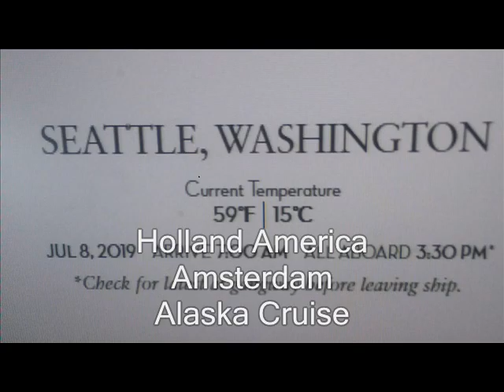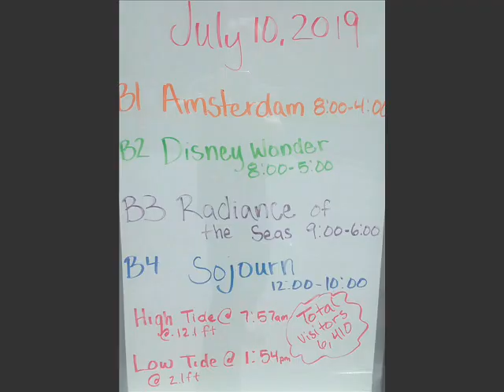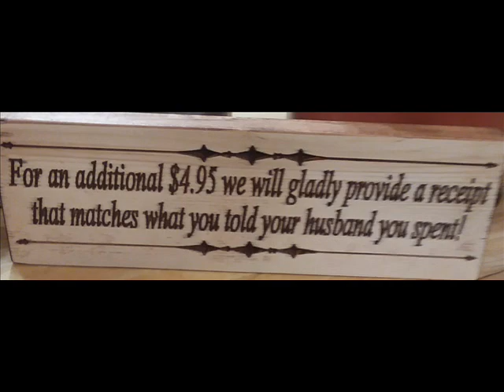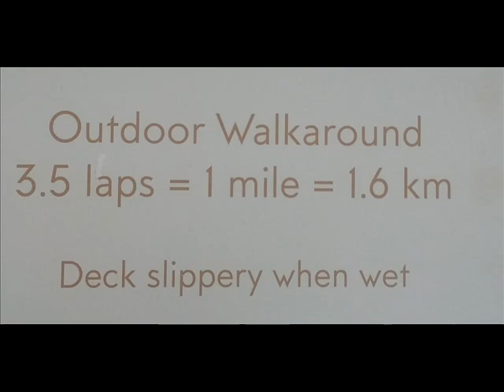Go North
Johnny Horton recorded North to Alaska in 1959- I used the hit on our Alaska cruise that we took 12 years and 2 months ago today. We just returned from a cruise to Alaska on Holland America and I used Johnny Hortons original Go North Song that developed into his hit, North to Alaska. See if you can see the differences in songs.